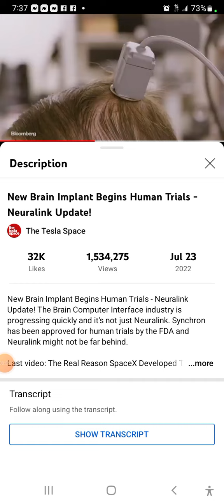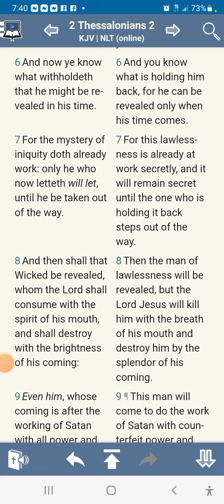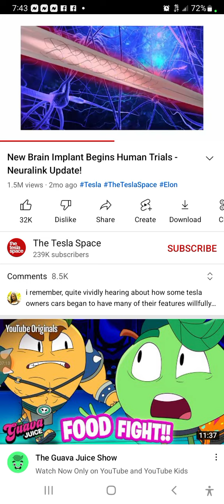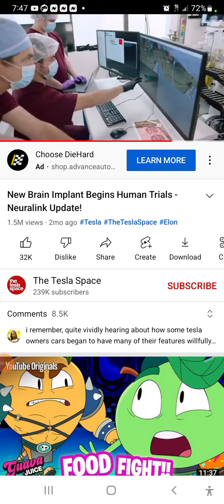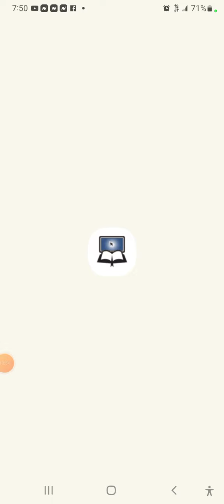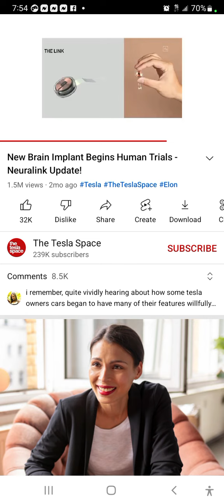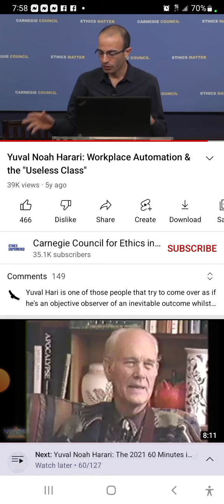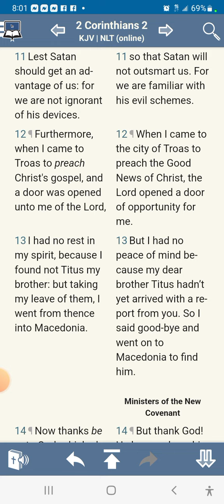The Mystery of Iniquity: The Power of the Charagma